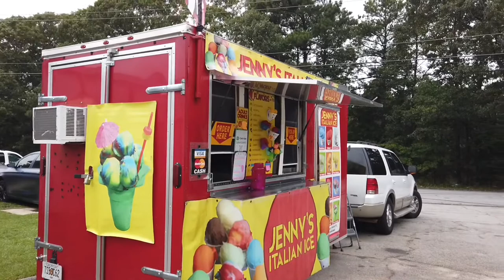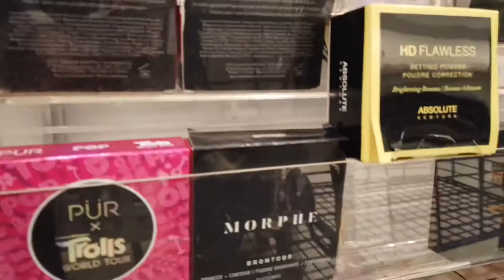WEEKLY VLOG | Grand Opening! Girls Day! Rant With Me + MORE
Hey everyone!
We definitely have a little bit of everything in this vlog!! Also, a lot of black owned businesses that you guys HAVE to know about!

Address to LSD Customs: 2514 W Point Ave, Atlanta, GA 30337